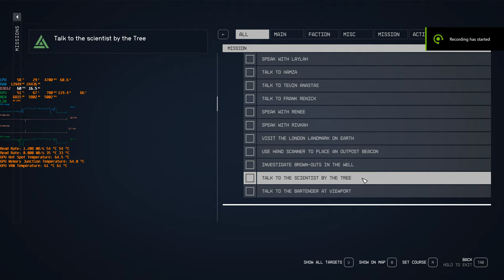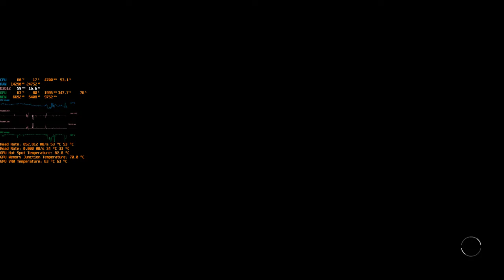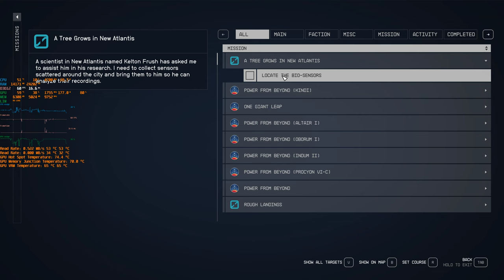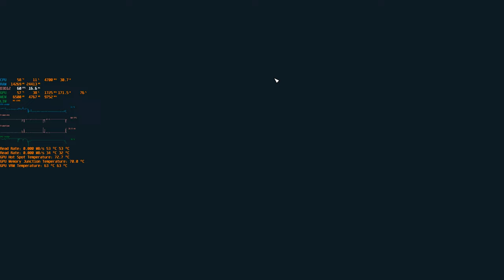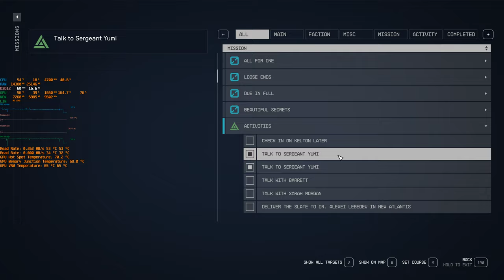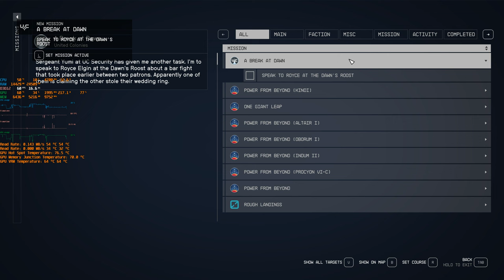Starfield: Incredibly entertaining quests, travel system and disk bandwidth at level load/run around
My poor outdated 3090 can barely handle 4K at medium settings (80% render upscale in-game, no dynamic scaling).

Unlike any other previous Bethesda game you can teleport from anywhere to anywhere. The teleporting process is called "spacetravel" for some reason.